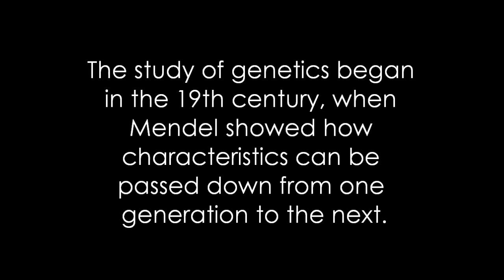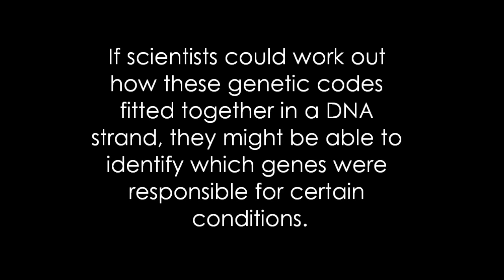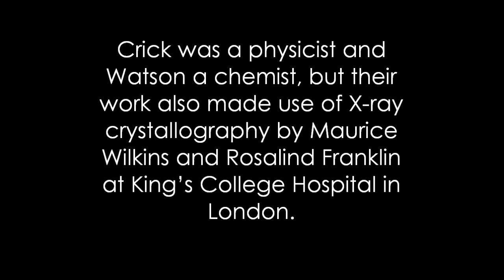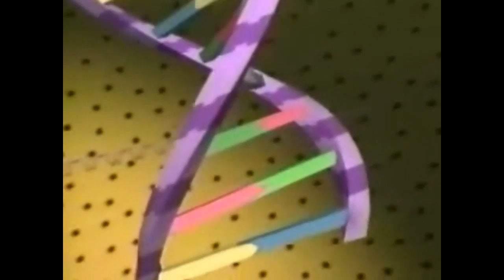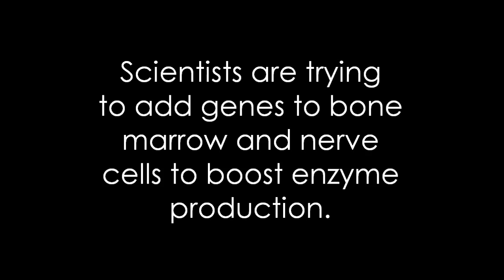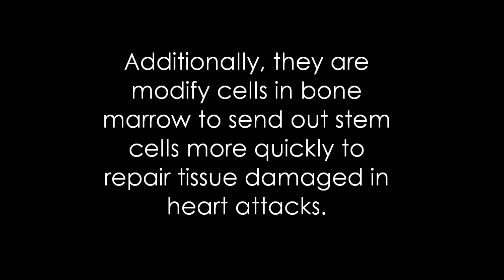GCSE History - The Story of DNA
This is the story about the discovery of DNA and how this discovery is helping change the face of medicine.